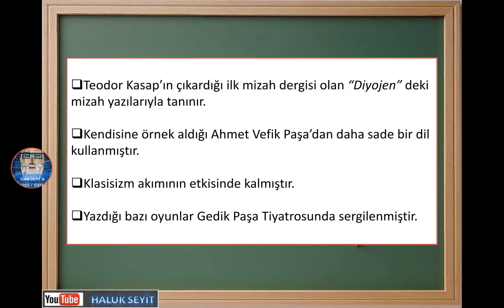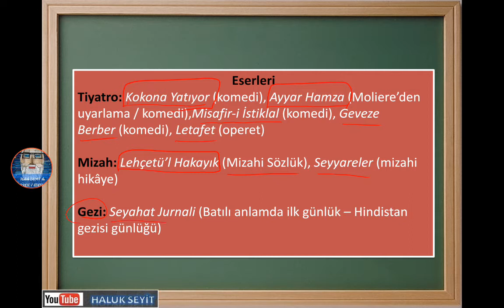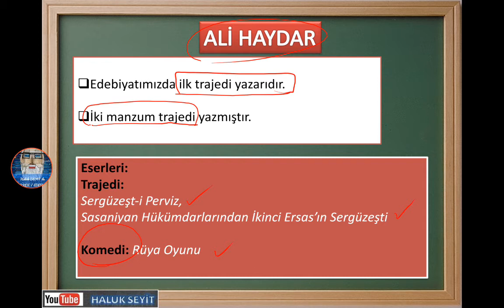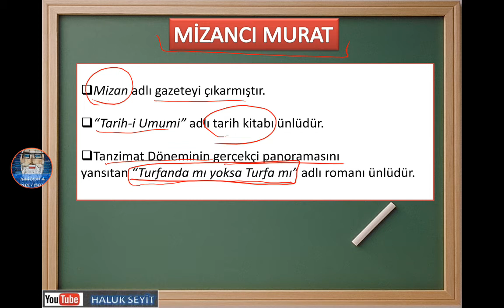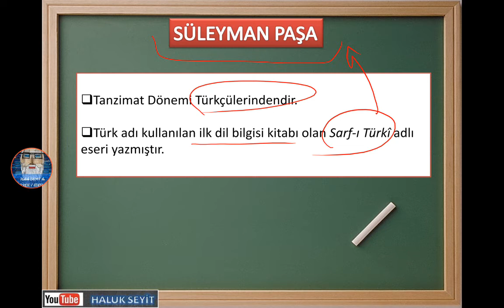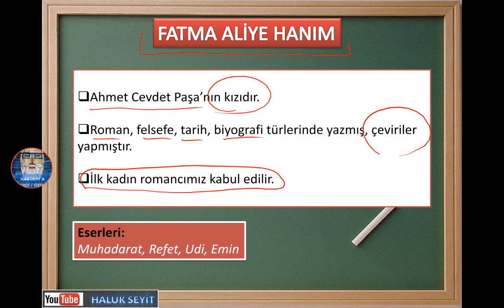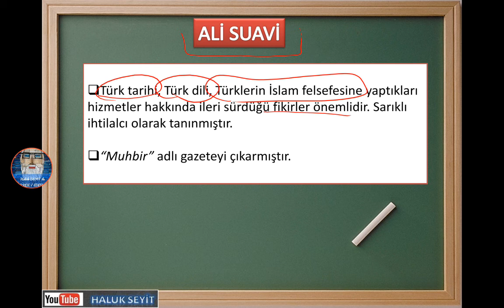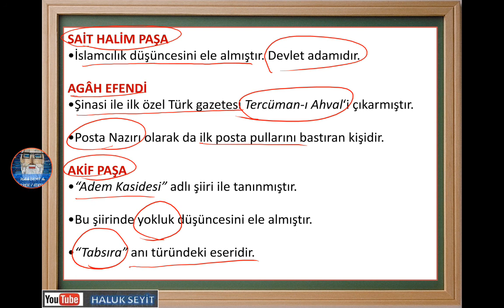TANZİMAT DÖNEMİ TÜRK EDEBİYATI DİĞER SANATÇILAR ( LYS EDEBİYAT )